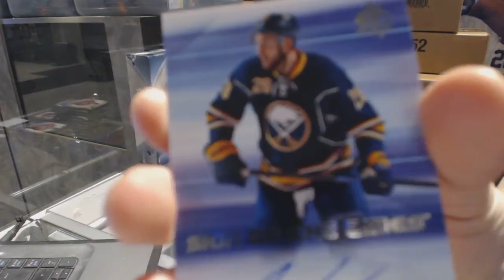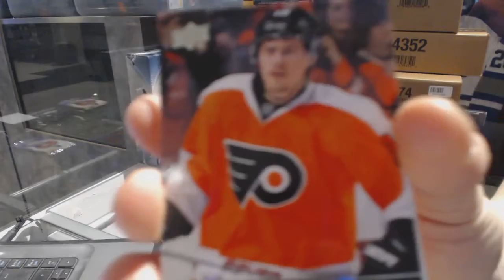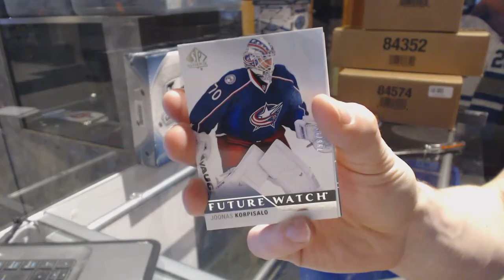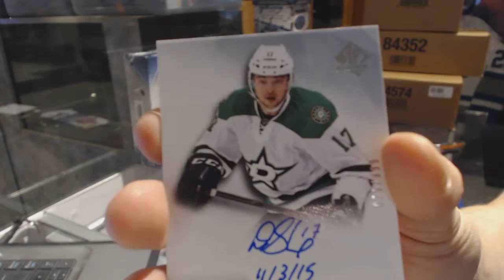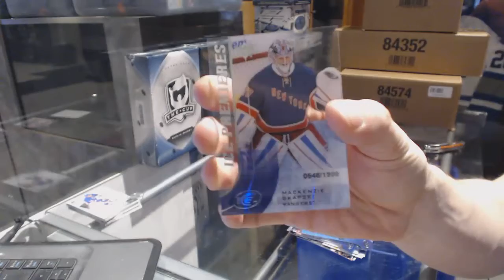Lumpjaw's 15-16 Upper Deck SP Authentic Hockey Box Break